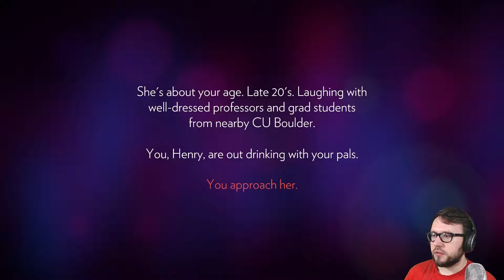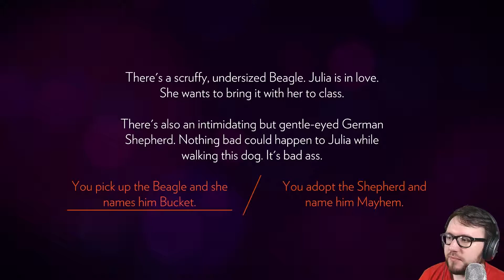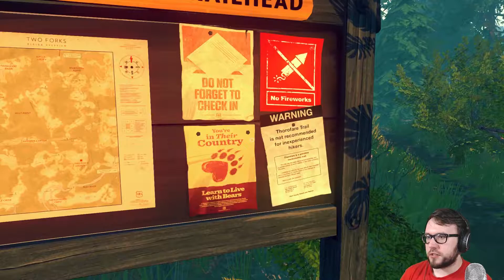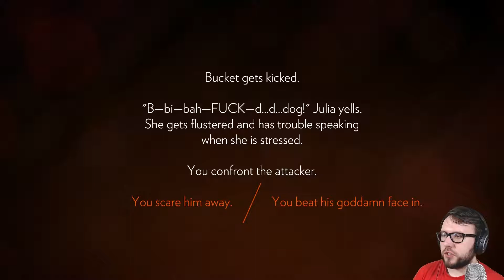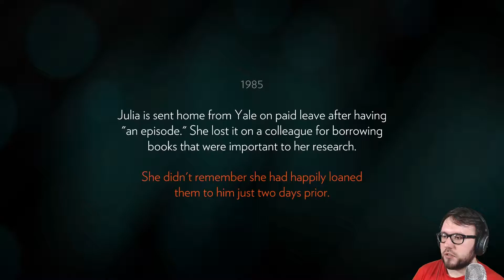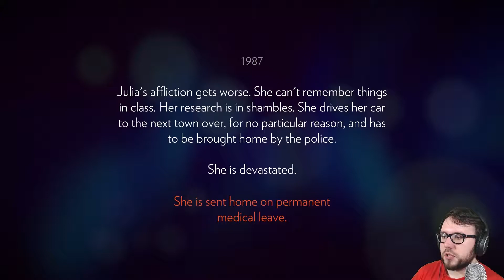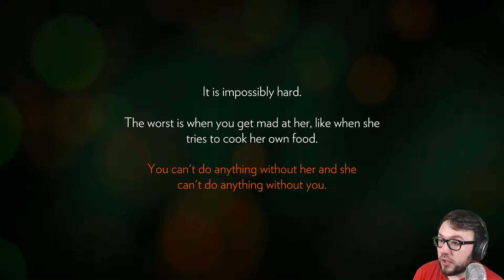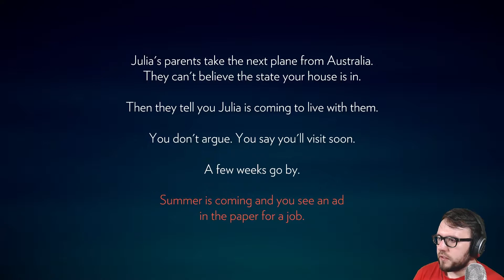Firewatch - Intro | I'm getting too emotional here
The Logo and Music doesn't belong to me and I don't make money with it.

Ps.: Mispronounced words belong to whoever finds 'em.